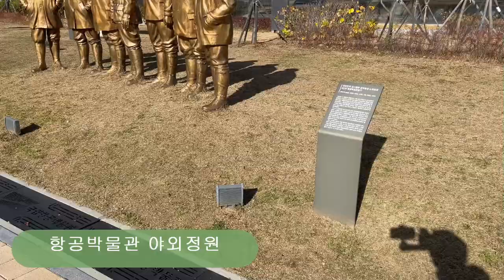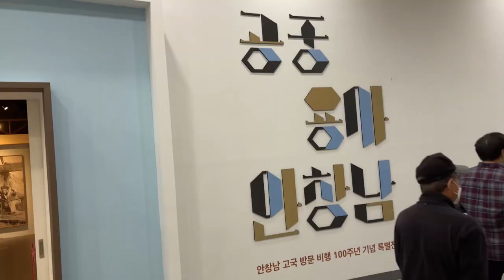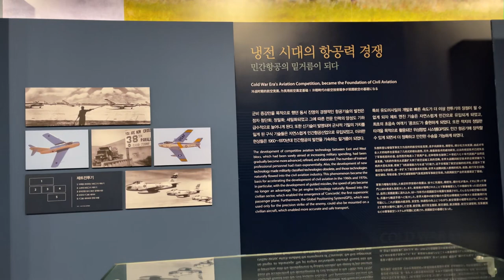김포공항 항공박물관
아이들과 가볼만한곳  무료 개방 김포공항 항공박물관